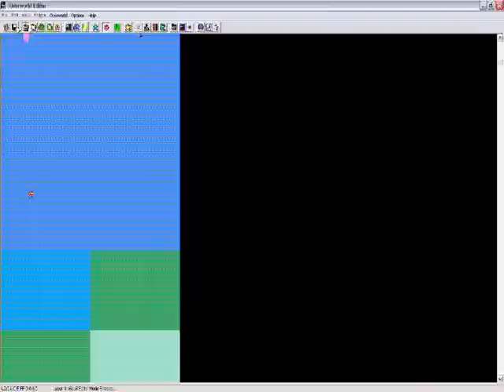German Super Mario World romhack tutorials teil 4.1: Wie man eine Overworld baut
Overworlds bauen! Eine recht langwierige Angelegenheit...